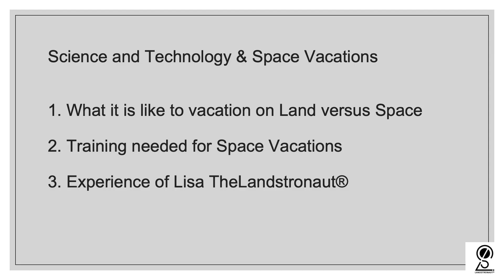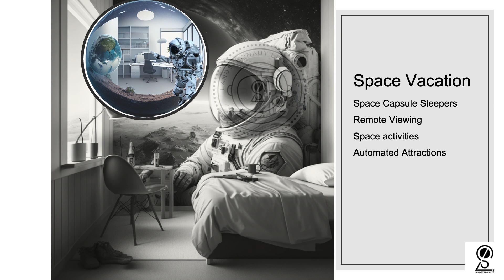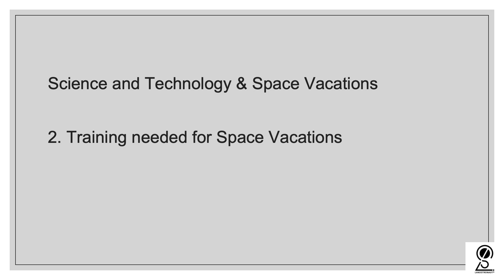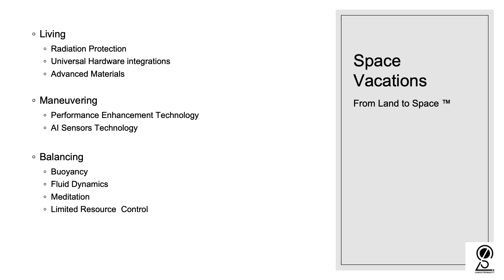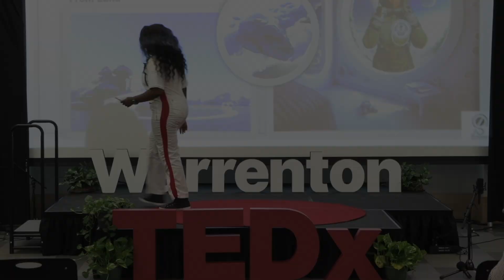Space Vacation: Science & Tech for Living in Space | Lisa TheLandstronaut Alcindor | TEDxWarrenton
What it is like to vacation on Land versus Space?

Robotics
Artificial Intelligence
Advanced Materials
Human Performance
Survivability Lisa TheLandstronaut Alcindor is one of less than 10 melanated women in the world that have reached astronaut candidacy up to the year of 2023 and has 13 years of experience working with the Department of Defense. Lisa TheLandstronaut is also the founder of a new-start Space science and technology corporation, Landstronaut® set forth to revolutionize the way humanity evolves through investing in companies, technologies, people, places, and things that progress humanity’s ability to survive in irregular environments from “Land to Space.” By founding Landstronaut, Lisa TheLandstroaut Alcindor creates strong Diversity, Equity, Inclusion, and Access (DEIA) initiatives through meaningful partnerships in the promotion of human space exploration and travel with focus on Space Infrastructure Futurism (SIF) as a foundational layer to building the woman spacesuit. This talk was given at a TEDx event using the TED conference format but independently organized by a local community.